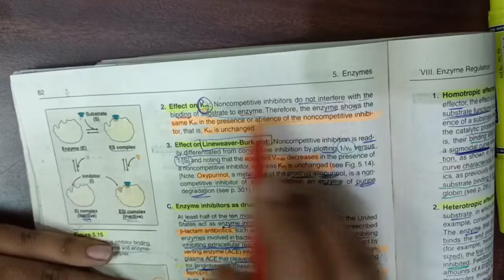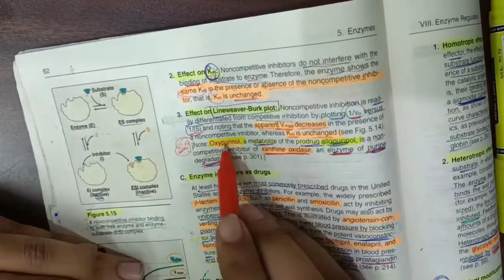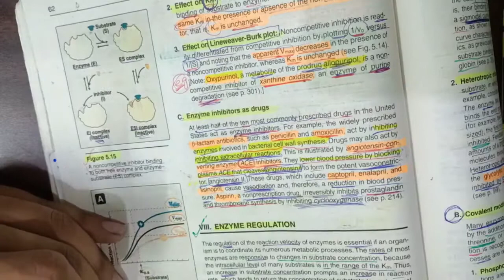Enzyme inhibition.... non-competitive inhibition...